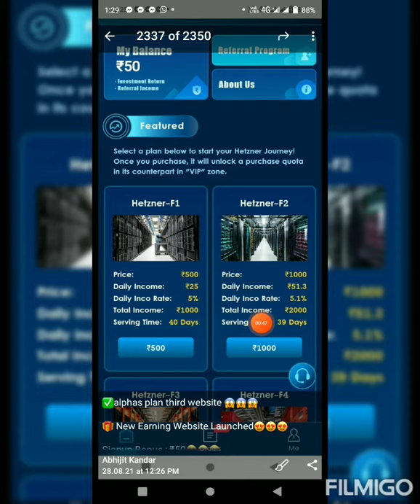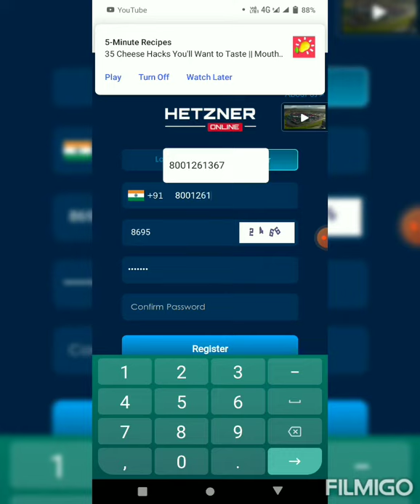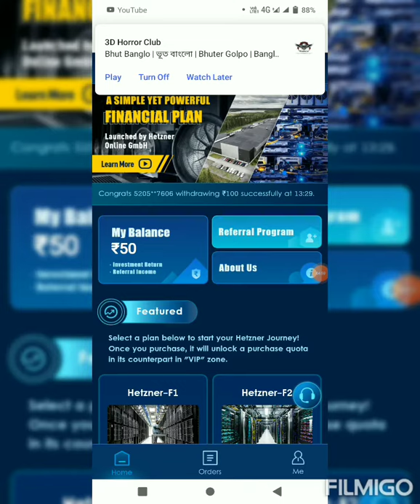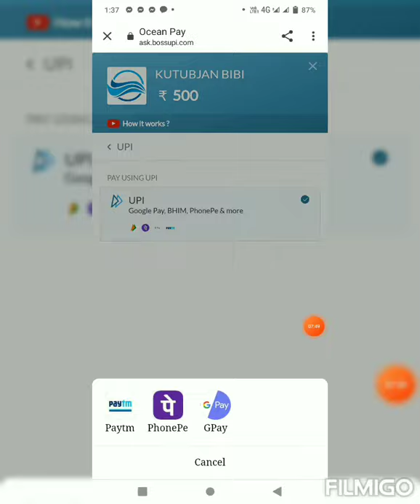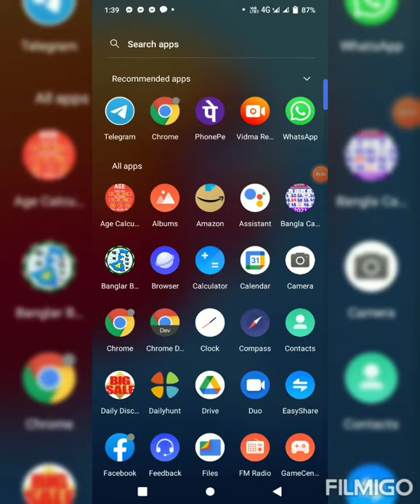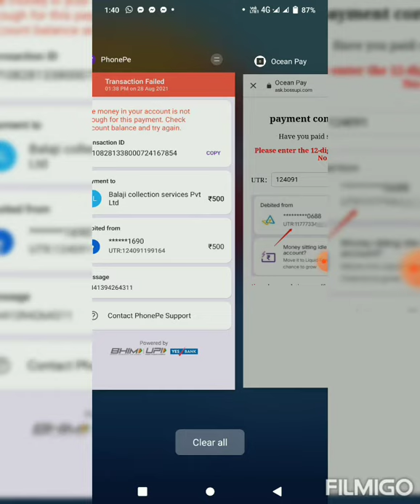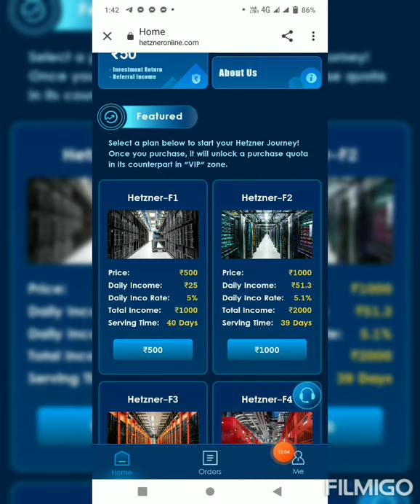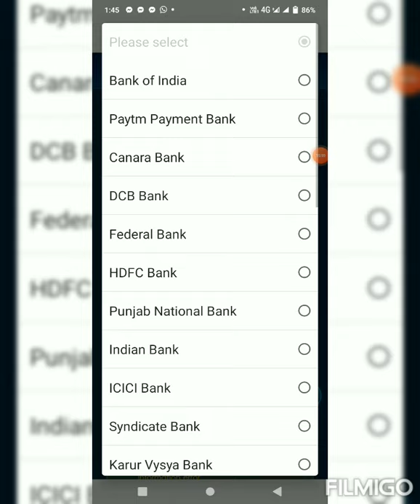🛑 Just Launch 🛑Min. Withdrawal 👉100rs(IMPS)👇👇👇👇👇👇👇👇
✅alphas plan third website 😱😱😱

🎁 New Earning Website Launched😍😍😍

Daily Free Earning : ₹2😎😎😎

Per Refer Commission🔥🔥🔥

Valid refer 100+ earning and commission 😁😁😁

Min Withdraw : ₹100🤑🤑🤑nl tax

✅500 mein daily 25 40 days tak total 1000 earning 500 profit

✅1000 mein daily 51 39 fats baad total 2000 earning 1000 profit

▶️ Jaldi Se Team banao Refer Commission high hai bohot .😱

Payment not verified so only free power Bank purchase karke rakh lo